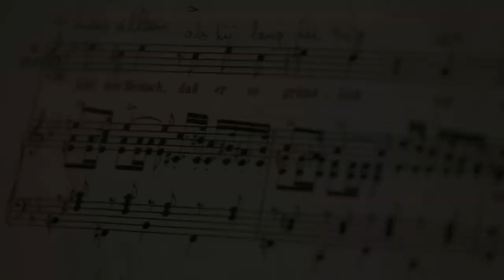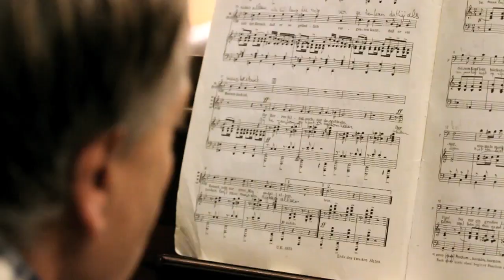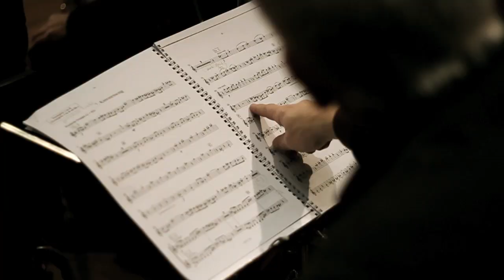De Driestuiversopera - het Nationale Toneel - trailer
De Driestuiversopera door het Nationale Toneel Het Nationale Toneel en Asko|Schönberg maken -- voor het eerst -- samen de grote reisproductie De Driestuiversopera van schrijver Bertolt Brecht en componist Kurt Weill in regie van Franz Marijnen. Te zien in theaters door heel Nederland van 8 maart 2011 t/m 19 juni 2011.

In De Driestuiversopera, het muziektheaterspektakel van Bertolt Brecht en Kurt Weill met zijn 22 onvergetelijke songs, staat de wereld op zijn kop. De straten van Londen worden bevolkt door bedelaars, hoeren, oplichters en criminelen. Superboef Mackie Mes trouwt stiekem met Polly, de dochter van bedelaarskoning Peachum. Dat is voldoende om hem aan de galg te hangen. In deze scherpe afrekening met het kapitalisme zorgt iedereen het beste voor zichzelf onder het motto: "Eerst het vreten, dan de moraal".

Mack the Knife
De Driestuiversopera was het eerste grote succes in de samenwerking tussen Bertolt Brecht en de muzikale vernieuwer Kurt Weill. Het is ondanks de naam géén opera, maar een zogeheten singspiel: toneel met gezongen fragmenten. In dit geval stuk voor stuk bekende nummers als 'Seeräuber-Jenny' en 'Die Moritat von Mackie Messer'. De laatste song zou nog een tweede leven krijgen als jazz-klassieker 'Mack the Knife', gezongen door o.a. Tom Waits, Louis Armstrong, Robbie Williams en Frank Sinatra.
De muziek van Weill wordt in deze voorsteling gespeeld door het wereldberoemde Asko|Schönberg.